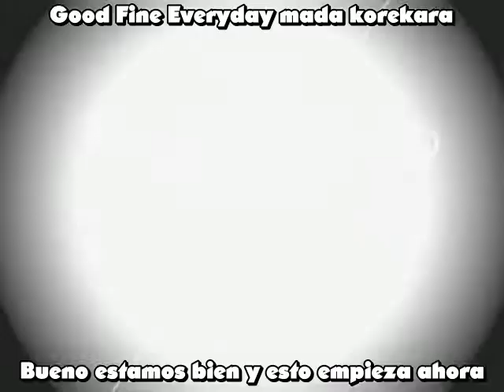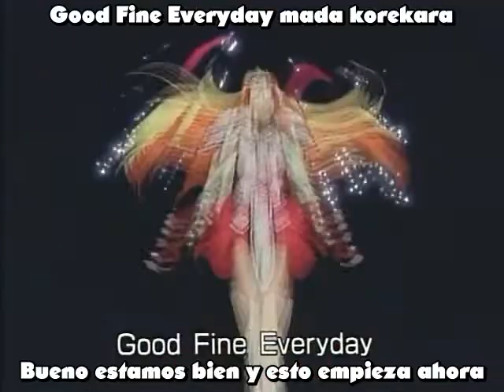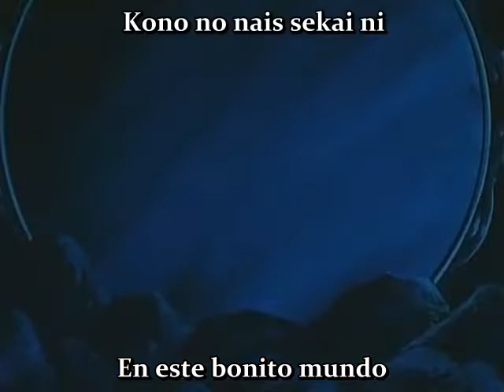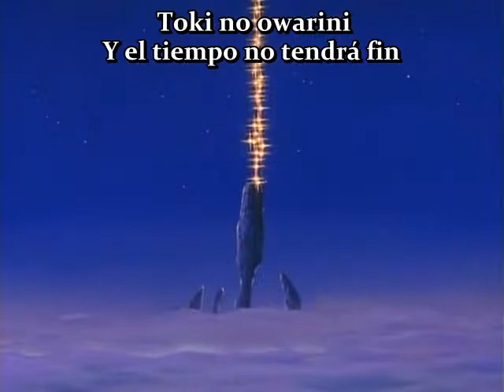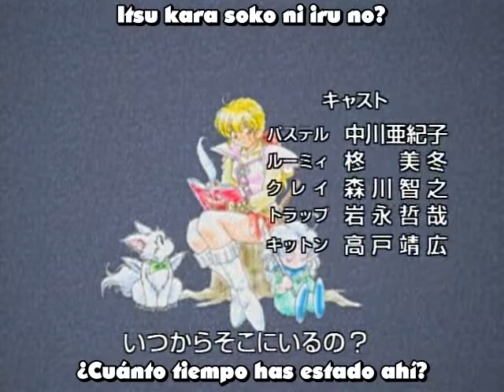Fortune Quest L 19 sub español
Fortune Quest L sub español (Fansub)